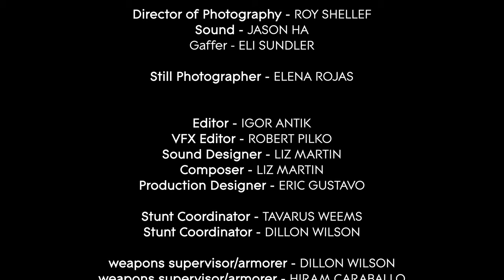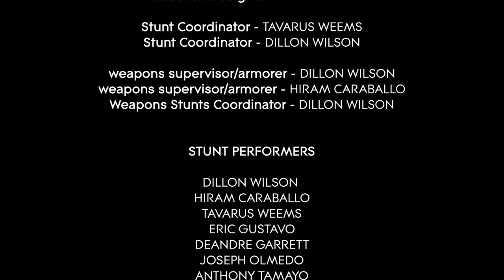Double Cross | HD | FULL Movie FREE | Best New Action Movies of 2021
Double Cross – This is the pilot episode of the New Original Police Crime Drama Web Series – Double Cross.

PLOT: After a major drug deal goes wrong, 2 Street Wise Vice Cops find themselves in the cross hairs of a Mexican Drug Cartel bent on their demise.

DoubleCross # DoubleCrossSeries